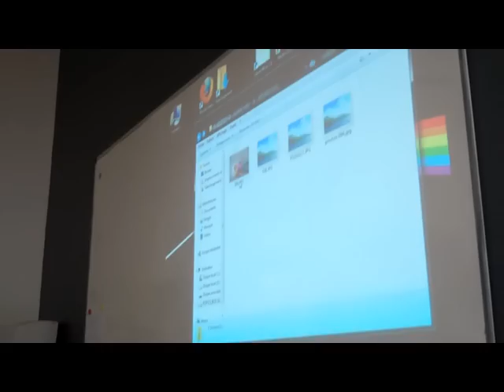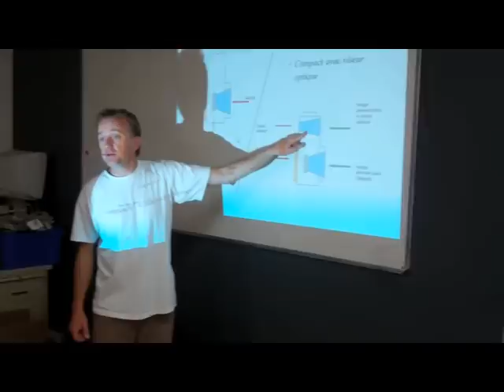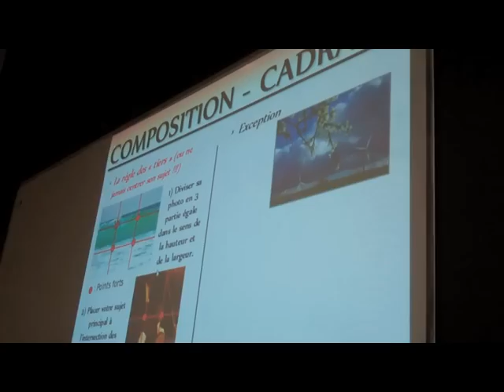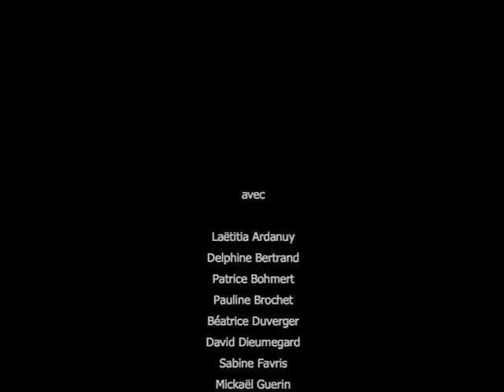Formation photo pour les Médiateurs Numériques